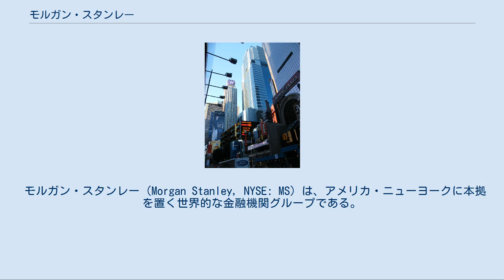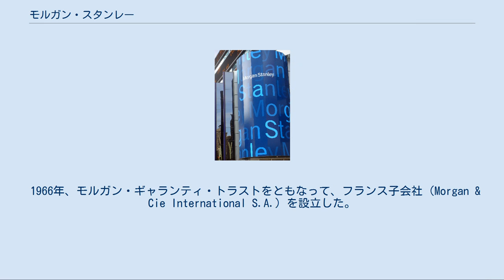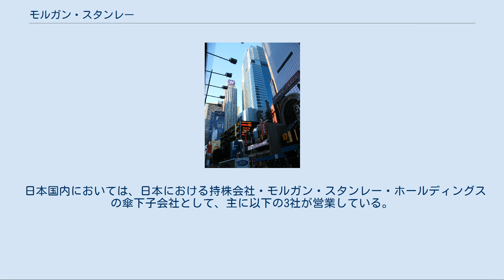モルガン・スタンレー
モルガン・スタンレーの本社ビル（画像中央、ニューヨーク） タイムズスクエアのオフィス。
 モルガン・スタンレー（Morgan Stanley, NYSE: MS）は、アメリカ・ニューヨークに本拠を置く世界的な金融機関グループである。
JPモルガンやゴールドマン・サックス、メリルリンチ等とともに、投資銀行業務の幅広い分野においてリーグテーブル上位に位置する名門投資銀行と言われている。
2011年7月以降は三菱UFJフィナンシャル・グループの持分法適用会社にもなっている。
 1933年に成立したグラス・スティーガル法により、旧JPモルガン（現在のJPモルガン・チェース）の投資銀行部門がモルガン・スタンレーとして1935年にニューヨーク州法人として分離独立。
なお、商号の「モルガン」とは、分離の際にモルガン・スタンレー側へ移り同社の共同創設者の1人となった従業員 ヘンリー・スタージス・モルガンに由来する。
この従業員は、旧JPモルガンの創設者であるジョン・ピアポント・モルガンの孫でもある。
 一度精算した後、1941年にパートナーシップとして、モルガン・スタンレー・アンド・カンパニーを設立、証券業務へ傾注した。
 1966年、モルガン・ギャランティ・トラストをともなって、フランス子会社（Morgan & Cie International S.A.）を設立した。
1968年モルガン・ギャランティ・トラストがユーロクリアを設立した。
1969年、デラウェア州法人として改めてモルガン・スタンレー・アンド・カンパニーを設立、数年をかけてパートナーシップの全事業を継承した。
デラウェア州は衡平法裁判所が残っている。
法人の合併や買収に関連する法人間の紛争を扱うことが多い。
同州にはデュポン本社もある。
英仏を臨む大西洋の証券業務は戦前の繁栄を取り戻そうとしていた。
 1975年、デラウェア州法人としてモルガン・スタンレー・ホールディングズ・インコーポレレーテッドを設立した。
この持株会社がモルガン・スタンレー・アンド・カンパニーおよび関連事業体の全株式を保有した。
1978年持株会社はモルガン・スタンレー・インクとなって、さらに1985年モルガン・スタンレー・グループ・インクへ商号変更した。
1988年モルガン・スタンレーの社員・投資家を内部者取引容疑で証券取引委員会が摘発した。
マイケル・ミルケンの時代であった。
 1924年にディーン・ウィッター・アンド・カンパニーとして設立する。
1978年にその継承会社である、ディーン・ウィッター・アンド・カンパニー・インコーポレーテッドが、レイノルズ・セキュリティー・インクと合併して、ディーン・ウィッター・レイノルズ・オーガニゼーション・インクとなった。
 1981年にシアーズ・ローバック・アンド・カンパニーに買収された。
 1997年5月31日にモルガン・スタンレー・グループ・インクは、ディーン・ウィッター・ディスカバーと合併し、ディーン・ウィッター・ディスカバーはモルガン・スタンレー・ディーン・ウィッター・ディスカバー・アンド・カンパニーへ商号を変更した。
 1998年3月24日にモルガン・スタンレー・ディーン・ウィッター・アンド・カンパニーへ商号を変更し、2002年6月20日から現在の商号となった。
 2007年からの世界金融危機の影響を受け、リーマンブラザーズ倒産直後には商用不動産およびレベル3資産を抱える同行に対し、ヘッジファンドを中心とした投資家が連想的な投げ売りを実施した結果、株価が大幅に下落するなど一時的にその余波を大きく受けるも、2008年9月21日に連邦準備制度理事会から金融持株会社への移行が承認され、また翌週には三菱UFJフィナンシャル・グループ(MUFG)と資本提携し、MUFG宛に90億ドル分の優先株を発行するなど、矢継ぎ早の対応が功を奏し辛うじて復活を遂げる。
2009年1月13日、シティグループが保有していた投資銀行のスミス・バーニーに出資し合弁事業とし、2012年9月には同社を完全買収してモルガン・スタンレー・ウェルス・マネジメントとした。
 2013年にポーランドやブルガリア、チェコの電力・ガス市場から撤退したが、2015年、欧州の電力・天然ガストレーディング事業を縮小する見通しであることを関係筋が明らかにした。
 2015年2月2...